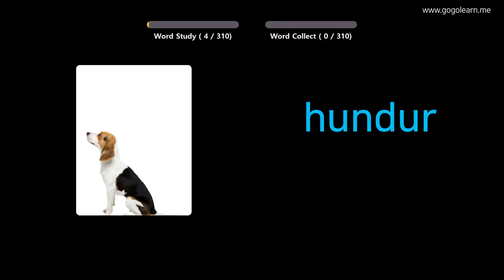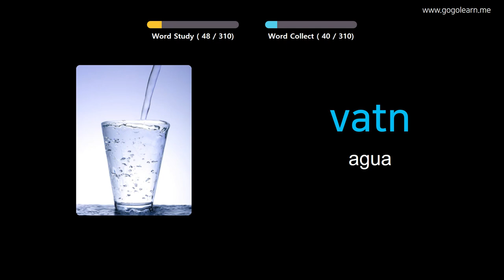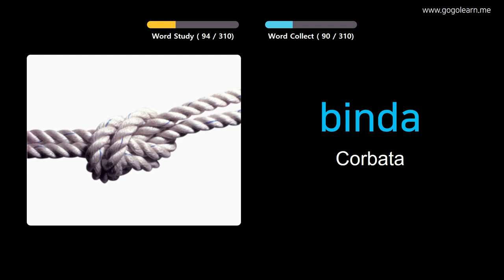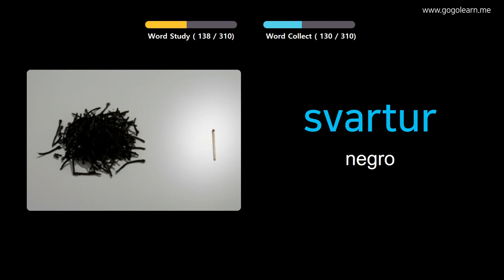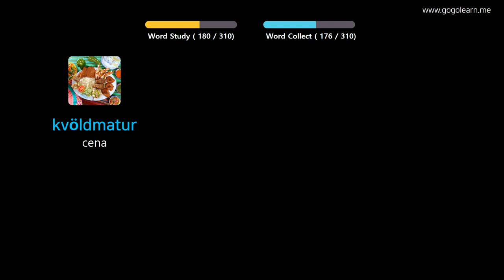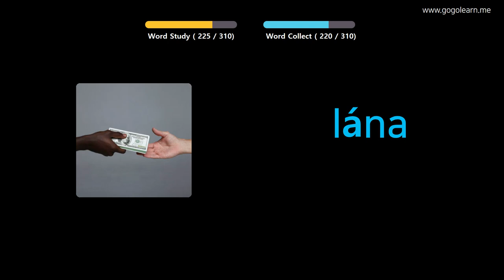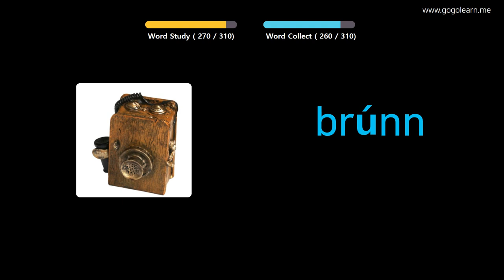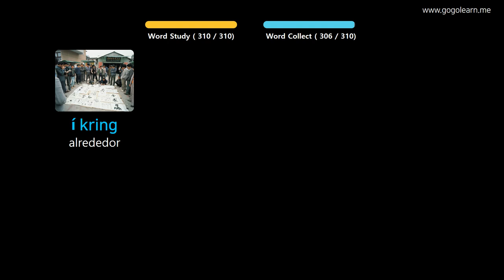Aprender Islandés A Través De Imágenes |Vocabulario Islandés Escuchando Mientras Conduce | Golearn